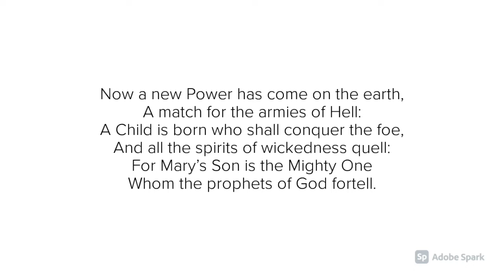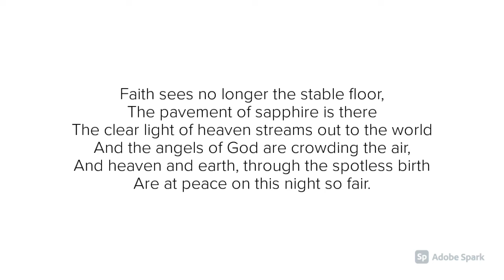“The Manger Throne” by William Chatterton Dix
A poetry reading of “The Manger Throne” by William Chatterton Dix.